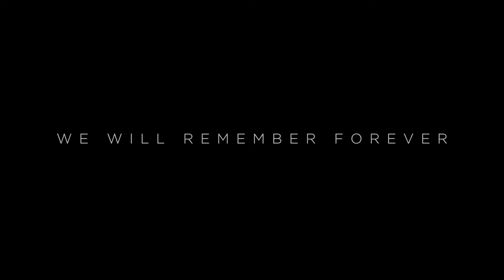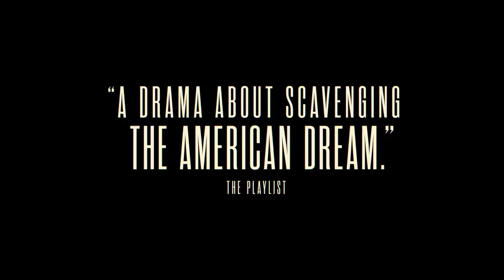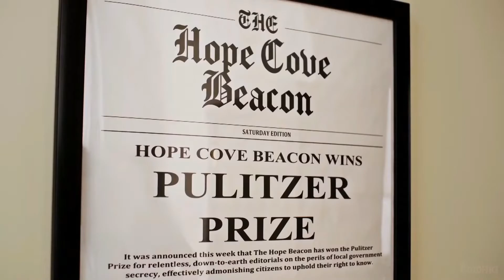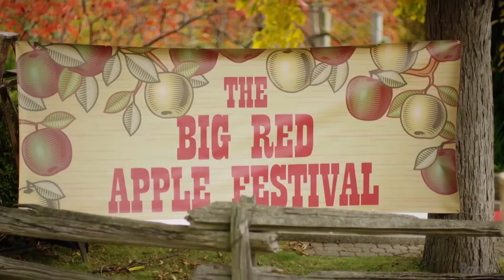Best Upcoming Movie Trailers This Week #7 (2021)